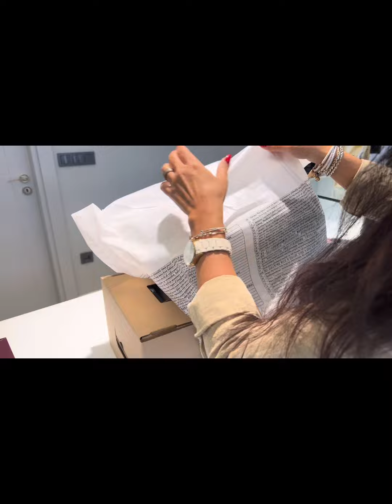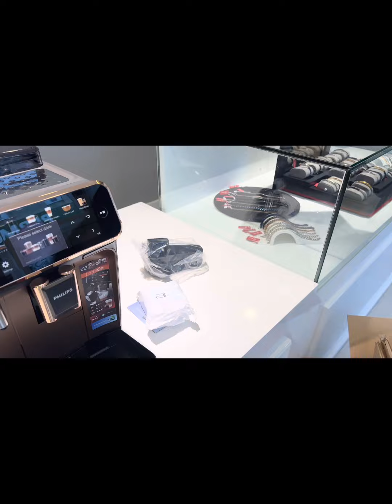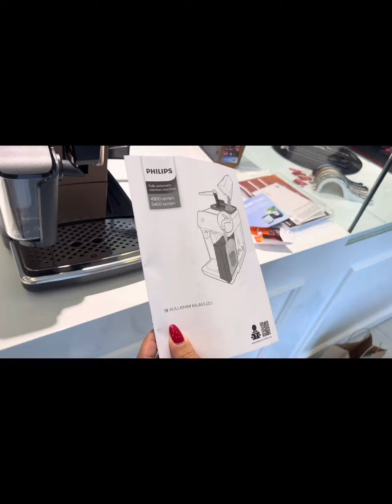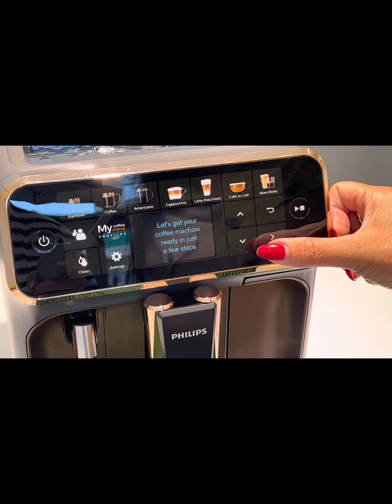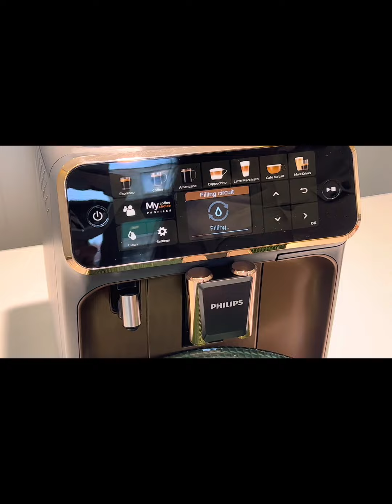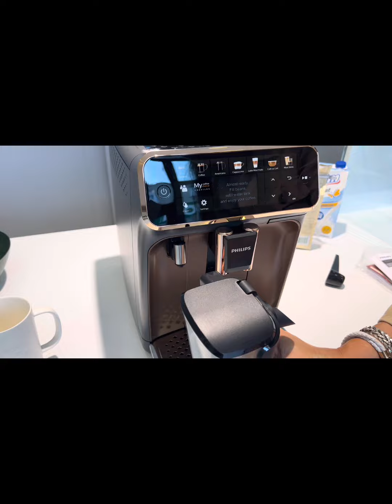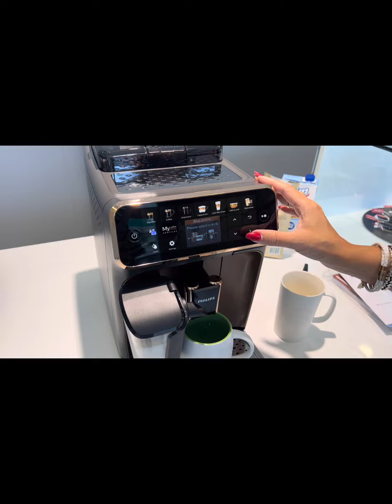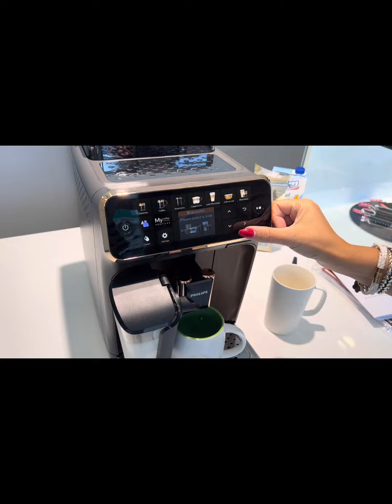Philips 5400 Ep 514470 Latte Go Kutu açılışı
Merhabalar, Philips’in en son çıkan kahve makinası.
5400 serisinden ep 514470 latte go adlı cihazın kutu açılışını yaptım. İçeriğini bende sizlerle beraber öğrendim.  Kahve çeşitlerinin nasıl yapıldığını da  sonraki videolarımda göstereceğim.